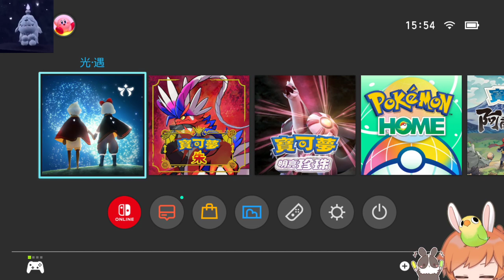【繁星】賭博麻將 2022 12 27